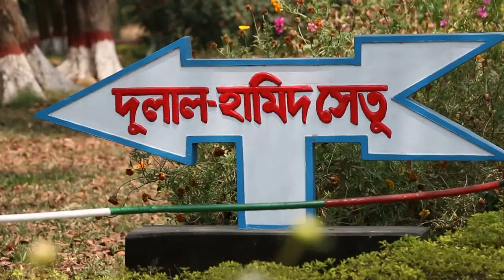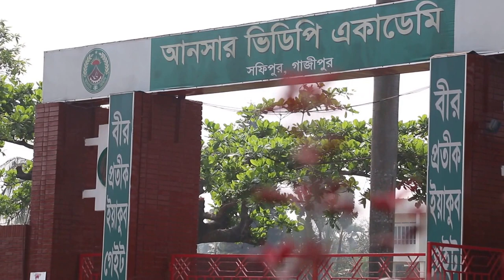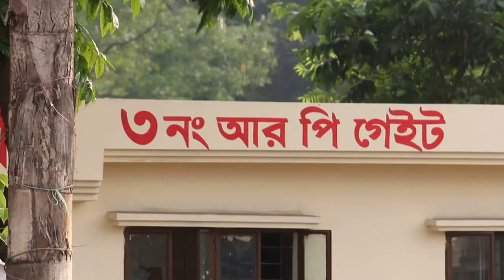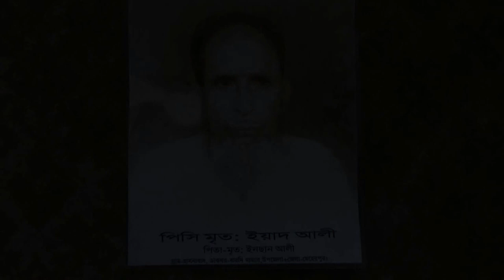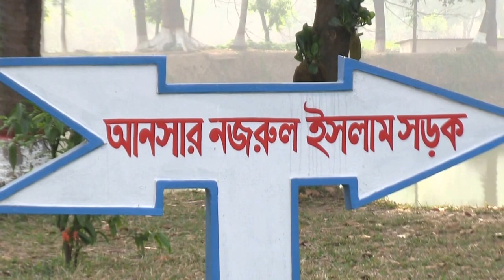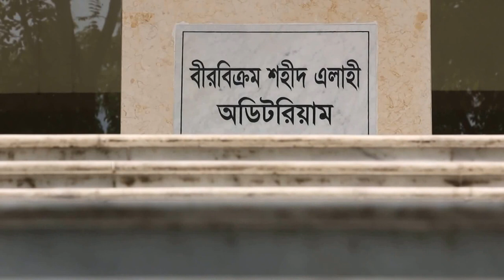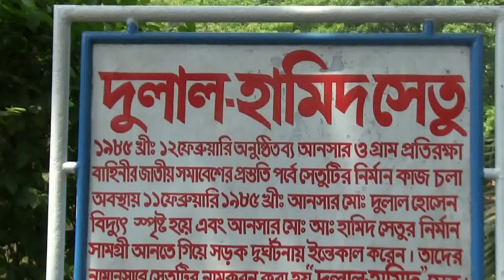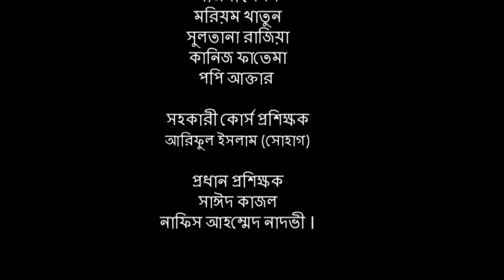Bangladesh Ansar and VDP Academy